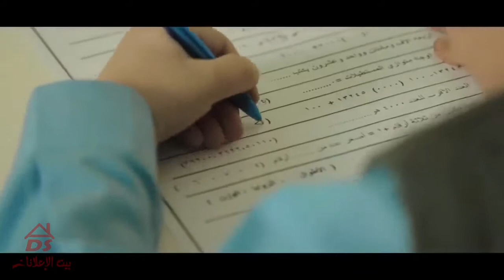أنواع الانبساط مع أحمد أمين